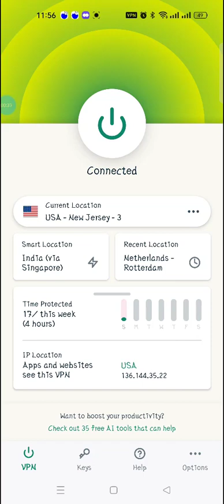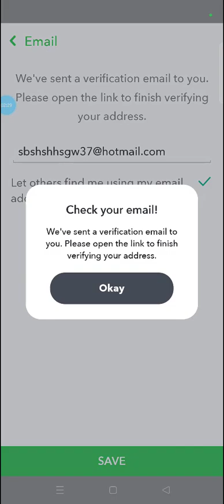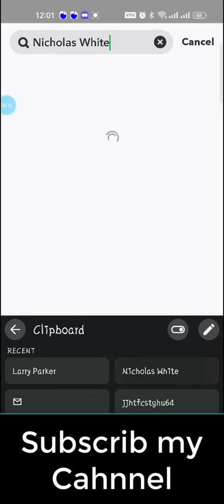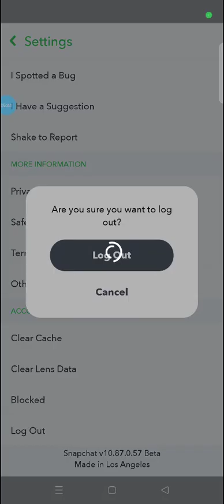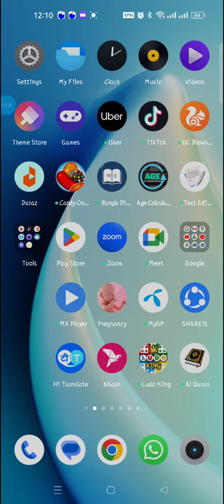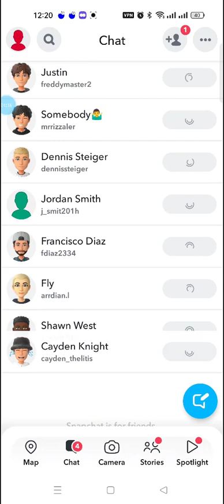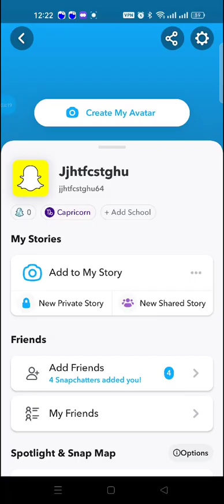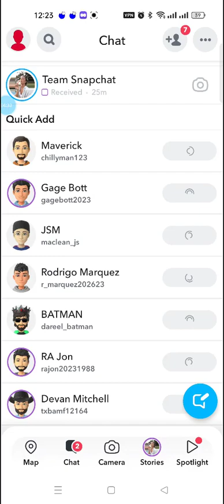Snapchat Quick Add Problem Solve Snapcat New Update কোন account লক হবেনা